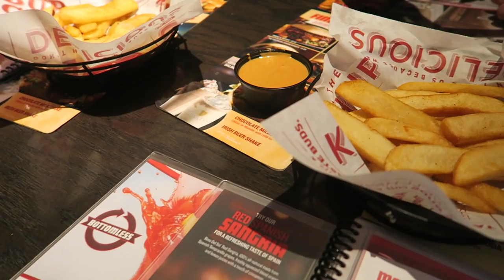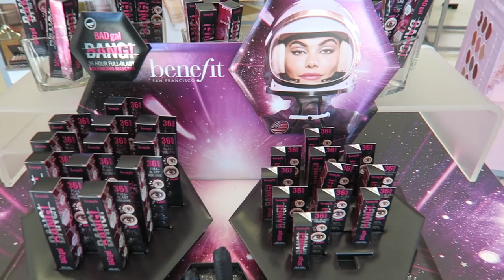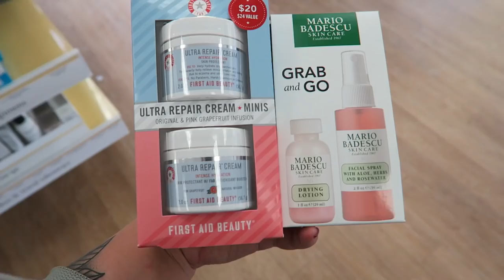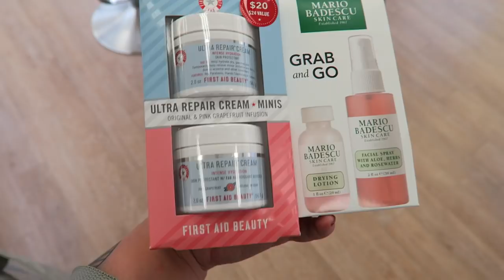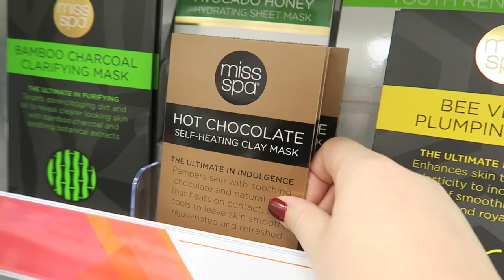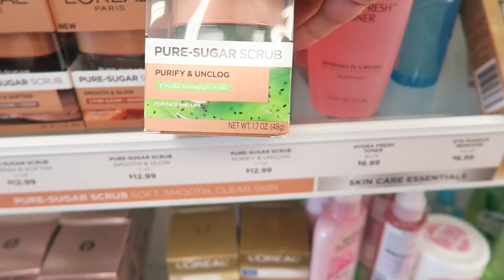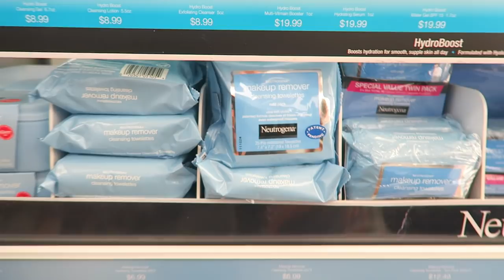AMERICA VLOG | MAKEUP SHOPPING AT ULTA & GLOSSIER MAKEUP WEAR TEST | LeChelle Taylor Aldridge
As usual there will be some Judah cuteness - he just makes me so happy!!  I also filmed a wear test for the Glossier makeup products and my first impressions on the Milky Jelly Cleanser.  My first time shopping at Ulta was fun and obviously long so I took you guys along to just roam around & do some damage!

MY LINKS

PLACES MENTIONED

BLOG POSTS

FILMING & EDITING

Sit down videos:
Canon 600D + 50mm 1.8 lens

Vlogs:
Canon G7X